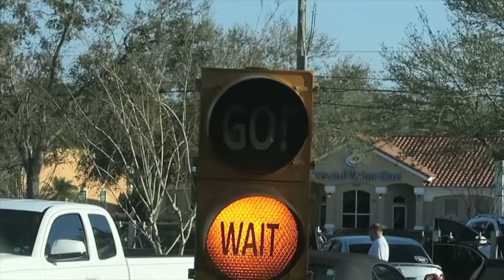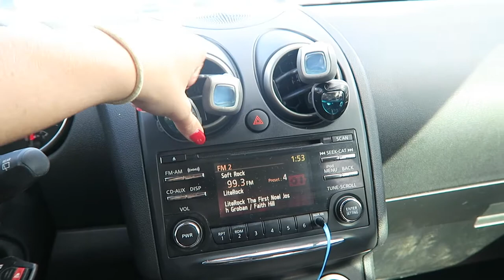HIS VERY FIRST GAME!!